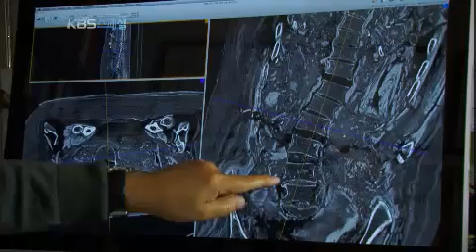KBS스페셜 - KBS Special 20120617 # 007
Title : KBS Special (EP493 : The end of cancer)